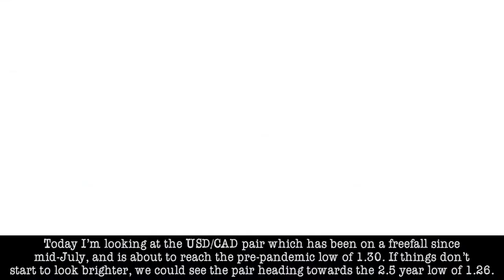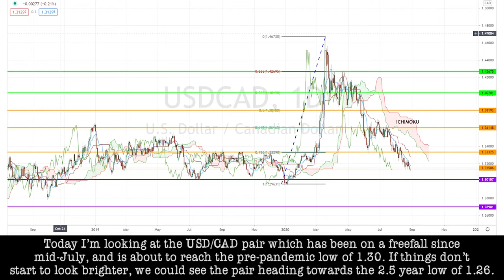August 28th 2020 - USDCAD Breakdown